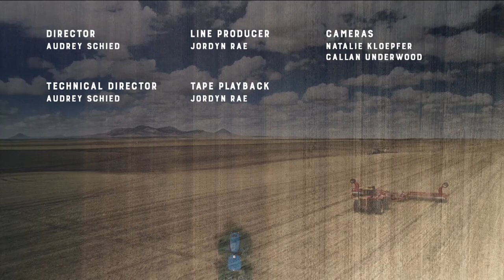Another Look At Organic Agriculture | Montana Ag Live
Organic ag production is an important segment of Montana's economy.  In fact, the state ranks third in the U.S. for the number of certified organic acres.  This week, organic producer John Wicks joins the panel to discuss organic agriculture, crops to market, in Montana.